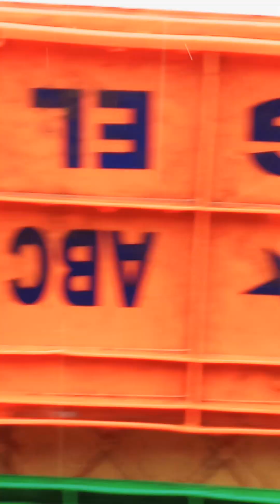തലശ്ശേരി കടൽപ്പാലത്തിൻ്റെ അവസ്ഥ കണ്ടാൽ ഞെട്ടും നിങ്ങൾ